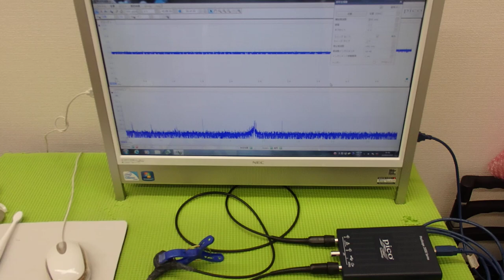超音波の発振制御システム ultrasonic-labo